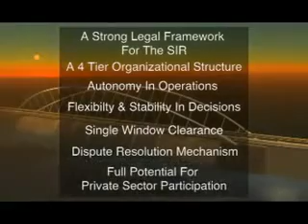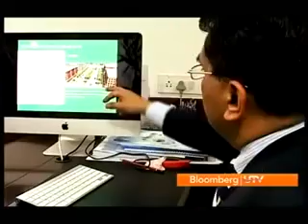MM 9MIN 7